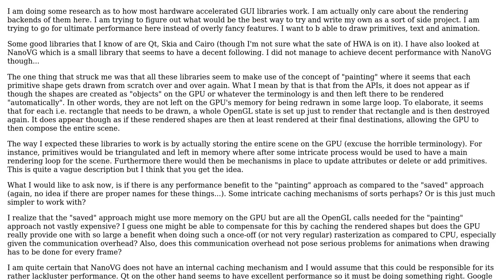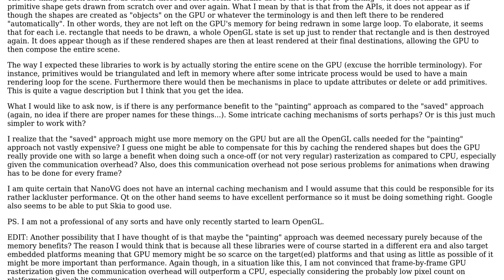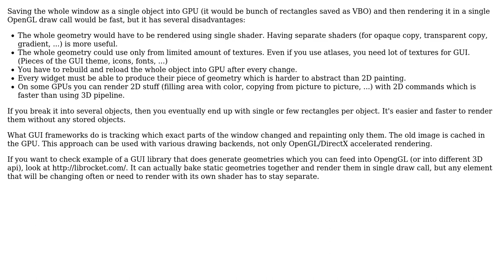Software Engineering: Is hardware accelerated GUI data kept on the GPU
With thanks & praise to God, and with thanks to the many people who have made this project possible! You are responsible for your own actions.